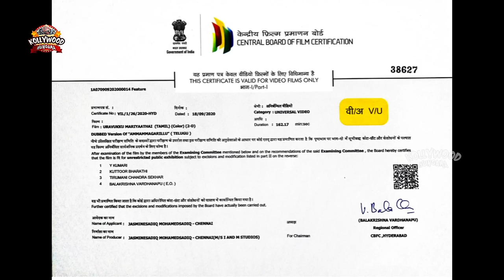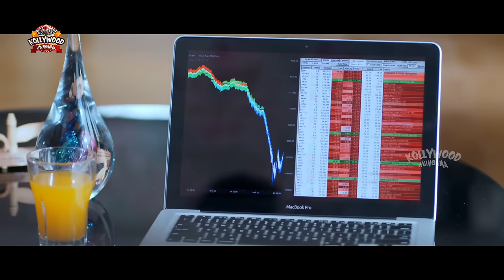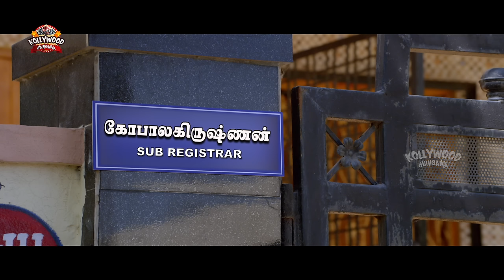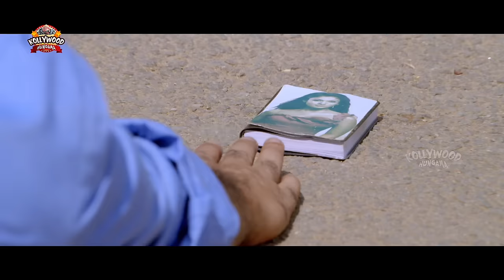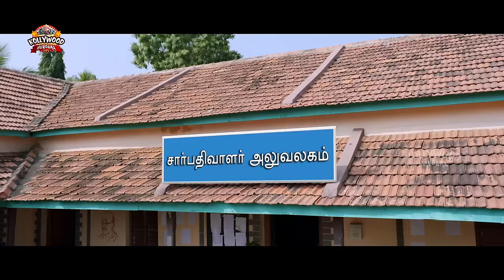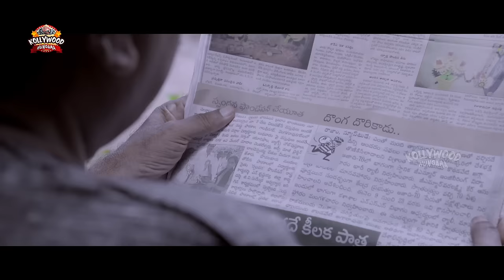Shamili Latest Tamil Family Entertainer | Ammammagarillu | Naga Shaurya | Latest Tamil Dubbed Movies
Shamili Latest Tamil Family Entertainer | Ammammagarillu